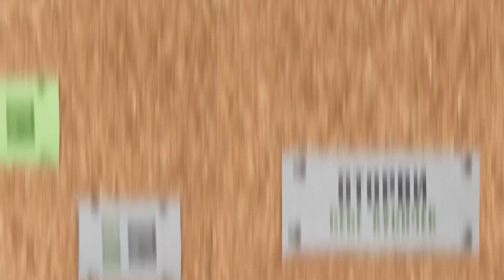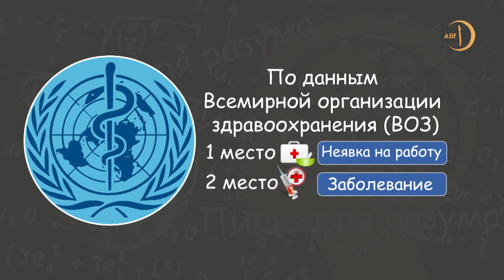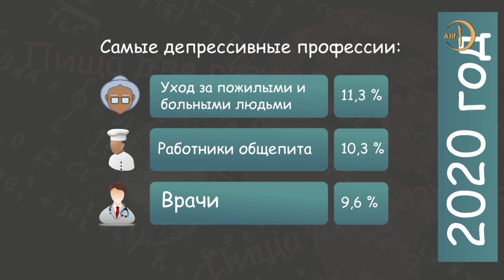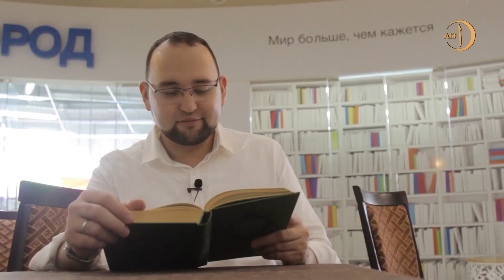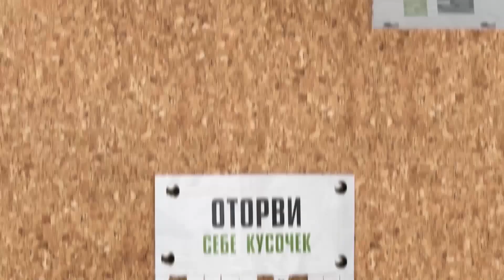Излечат ли депрессию Коран и спорт?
Развлекательно-познавательная программа Анвара Тушакова направлена на развитие личностного и духовного роста. Внутренний мир человека до сих пор является не до конца разгаданным. Вот, как лечить человека, когда у него болит душа? Самым распространённым может быть диагноз - депрессия. А знаем ли мы, что это такое? Авторы программы вместе с экспертами ищут ответ на вопрос: “Как бороться с депрессией?”